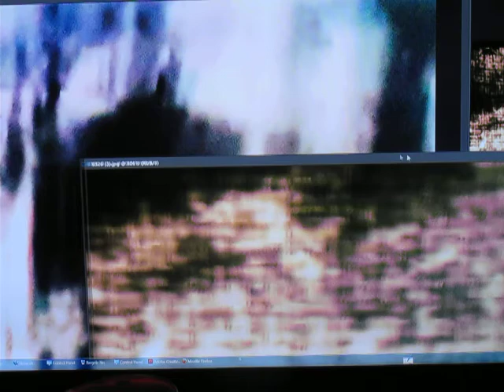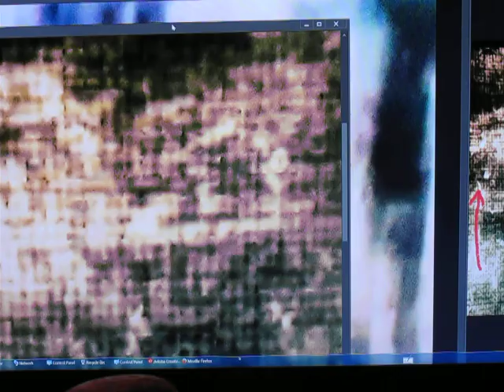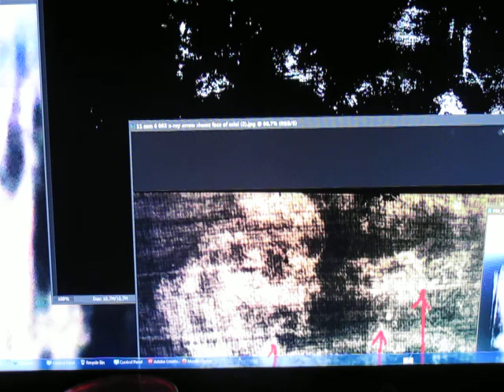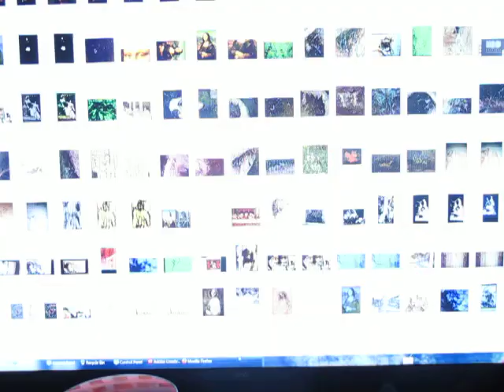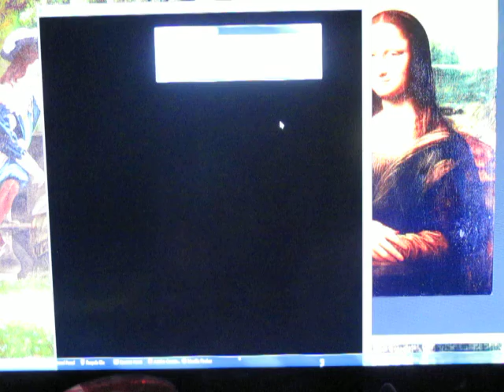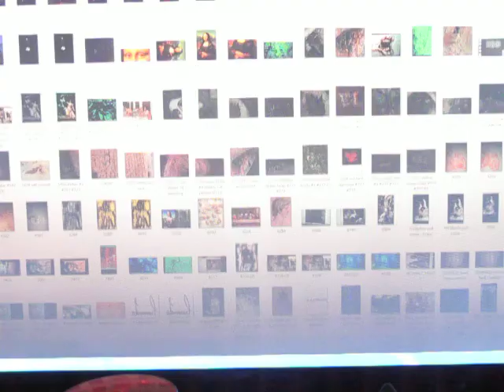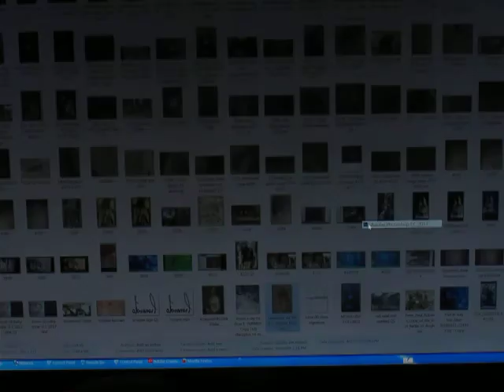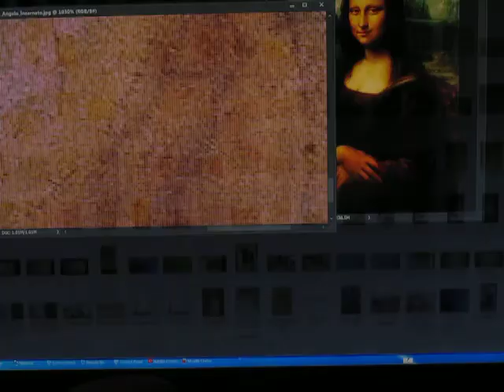@GMAIL.COM MANY MORE INF ,LEONARDO DA VINCI ,MONA LISA ,,MI DION PASSION.